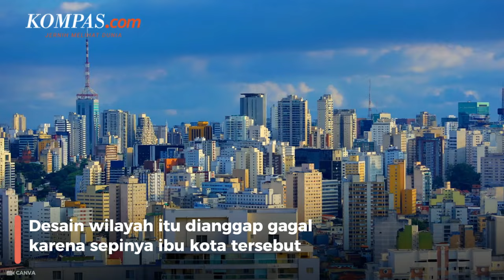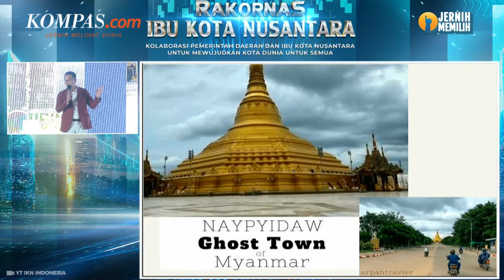Ridwan Kamil Ingatkan Jokowi Banyak Negara Gagal Bangun Ibu Kota Baru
Kurator Pembangunan IKN, Ridwan Kamil mengaku pernah mengingatkan Presiden Jokowi bahwa banyak negara yang gagal membangun ibu kota baru, ia pun mengingatkan bahwa membangun ibu kota baru tidaklah mudah.

Menurutnya, sejumlah ibu kota yang dianggap gagal itu didasari sejumlah alasan. Seperti karena ibu kota itu hanya didesain sebagai pusat pemerintahan sehingga tak mencakup semua aktivitas masyarakat.

Lantas ia pun menuturkan sebuah ibu kota yang ideal, di mana kota tersebut tak hanya sebagai pusat pemerintahan, tetapi juga bercampur dengan segala aktivitas masyarakat.

Emil menilai salah satu ibu kota terbaik saat ini ialah Washington DC, Amerika Serikat. Menurutnya Washington DC sejak awal telah didesain sebagai ibu kota, seperti yang dilakukan Indonesia terhadap Ibu Kota Nusantara.

Hal itu diungkapkan Ridwan Kamil dalam Rakornas Otorita IKN di Kempinski Hotel, Jakarta, Kamis (14/3/2024).

Penulis: Adhyasta Dirgantara
Penulis Naskah: Muhammad Dava Arrifa
Video Editor: Muhammad Dava Arrifa
Produser: Adisty Safitri